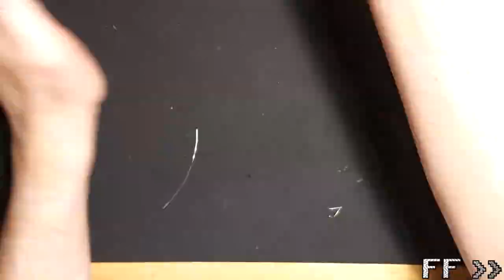Sega Mega Drive repair, it needs some love (and bodge wires!)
Before beginning, this Sega Mega Drive powered on just fine but gave a black screen for any game put into it, even after cleaning the cartridge port pins with isopropyl alcohol and emery cloth. It's been sitting in my pile of broken consoles for over a year, so I figured it was time to take a look and figure out what's wrong with it.
There's a lot of sped up bits in this video, so I decided to add some music, and figured since I'm working on a Mega Drive the music should be platform appropriate and one of my all time favourites!

Equipment used!
Soldering station: Hakko FX-888d
Desolder braid: goot wick CP-2015
Soldering flux: CAIG Brand RSF-R80-2
Multimeter: Jaycar QM-1321
Video capture: Blackmagic Intensity Shuttle
Composite upscaler: AV2HDMI

Credits!
Font: Retro Gaming by Daymarius
Putting up with my weird hobbies: My wife